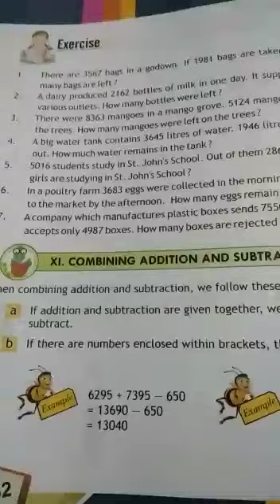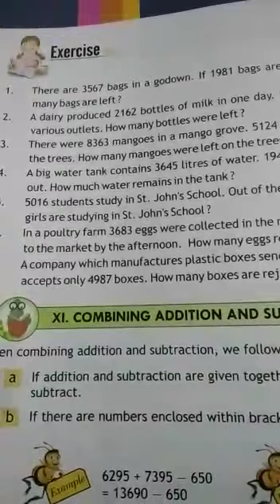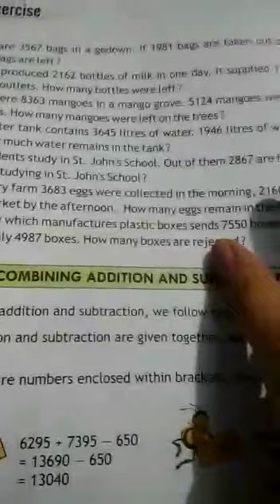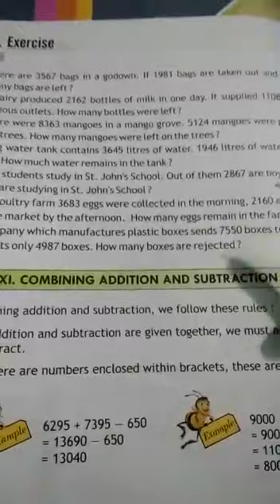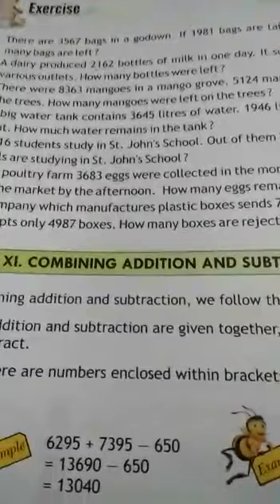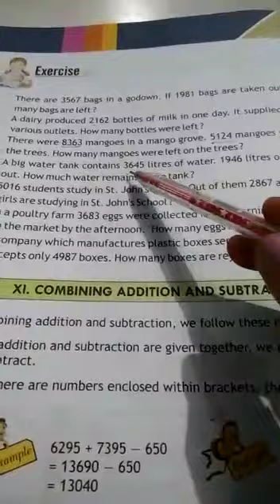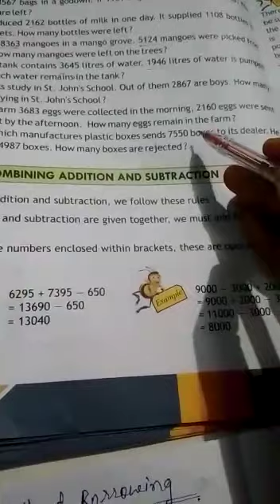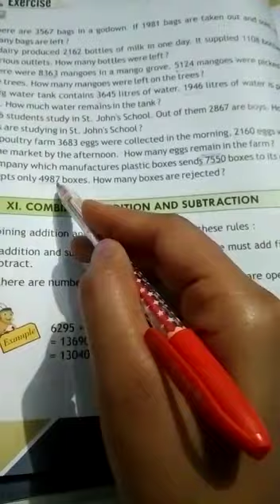Class III Math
Lecture No - 18 By- Miss Jaya